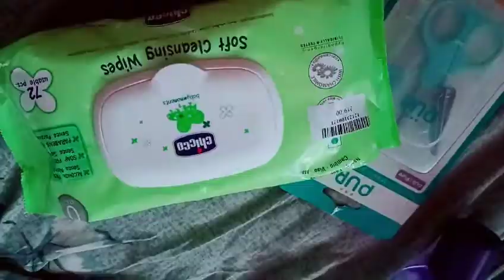Bengalivlogs❤ পাপানের পাপা কত কিছুই না কিনে এনেছে